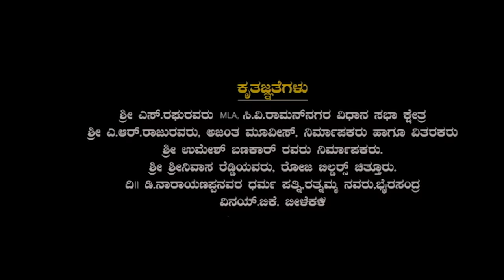Om Shree Chowdeshwari Mahime Kannada Full Movie | Roja | Bhavyashree Rai | Shobhraj | Ramanna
Watch Devotional Kannada Movie Sri Chowdeshwari Devi Mahime. On SGV Digital - Kannada Full Movies YouTube Channel.

Starring: Roja, Ramanna, Bhavyashree Rai, Shobhraj, Rekha Das, Girish Kumar, Navya, Mico Manju, Muni, Anjanappa, Ramesh Pandith

Film: Sri Chowdeshwari Devi Mahime
Director: M Ramanna
Banner: Sri Chowdeshwari Devi Productions
Producer: M Ramanna
Story: M Ramanna
Screenplay: M Ramanna
Lyrics: M Ramanna
Year: 2012

1) Om Sri Lambodaraya Song || L N Shastry || M Ramanna

2) Paahi Paahi Sri Chowdeshwari Song || Ajay Warrior || M Ramanna

3) Om Sri Adishakthi Swaroopini Song || L N Shastry || M Ramanna

4) Sharanagatha Dinartha Song || Ajay Warrior  || M Ramanna

5) Amma Chowdeshwari Song || Surekha || M Ramanna

6) Bhavathsagara Bhavadharini Song || L N Shastry || M Ramanna

7) Nammamma Seethamma Song || L N Shastry|| M Ramanna

8) Om Sri Runda Malini Song || L N Shastry || M Ramanna

9) Maya Kundalini Song || L N Shastry || M Ramanna

10) Yadevi Sarvabhutheshu Song || L N Shastry || M Ramanna

11) Yentha Sundara Song || L N Shastry || M Ramanna

12) Amarendra Vaibhavada Song || Ajay Warrior  || M Ramanna

13) Neenenaa Song || Ajay Warrior, Shamitha Malnad || M Ramanna

14) Aa Nichana Nudigalu Song || Shamitha Malnad || M Ramanna

15) Oh Maathe Song || Ajay Warrior || M Ramanna

16) Bhagavthi Sri Chowdeshwari Song || Ajay Warrior || M Ramanna

17) Sathyameva Jayathe Song || Surekha || M Ramanna

18) Parameshwara Song || Ramanna || M Ramanna

19) Aasya Sri Chowdeshwai Song || Ramanna || M Ramanna

20) Om Namo Bhagavathi Song || Ramanna || M Ramanna

21) O Mathe O Jaganmathe Song || Ajay Warrior || M Ramanna